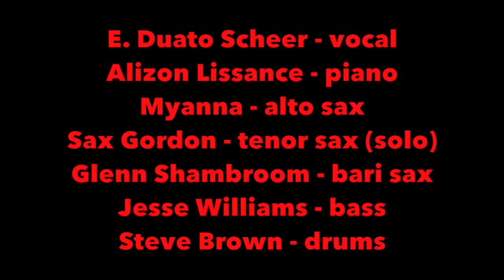The Love Dogs! (feat. Sax Gordon) "ROCKIN' AT THE DOGHOUSE"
"Rockin' At The Doghouse" is just one of the tour de force rockers from "Heavy Petting," the Love Dogs' 2nd album for Boston's Tone-Cool Records. Tone-Cool isn't around anymore but the Love Dogs sure are, rocking' and swinging' just as hard as ever! Although I ended up going on the road with different groups I was part of the Dogs when the band started and I still work and record with them whenever I can. I'm proud of my little solo on this recording!